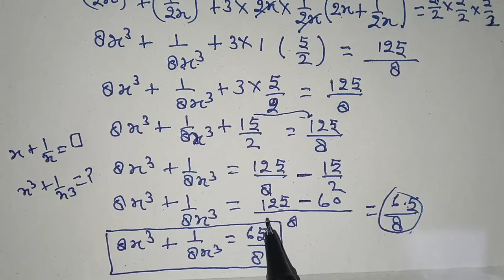समीकरण को कैसे हल करे || sarvsamika के swal || samikarn ko kaise hal kare || samikaran banana sikhe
equationbanasikhe
samikar ko kaise hal karte hai
samikaran ke swal
class 8 sarvsamika